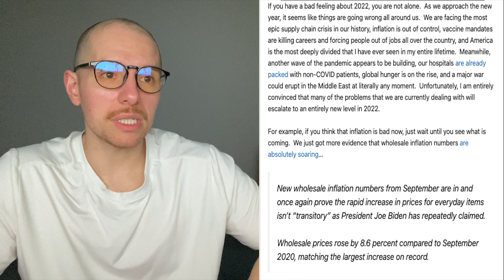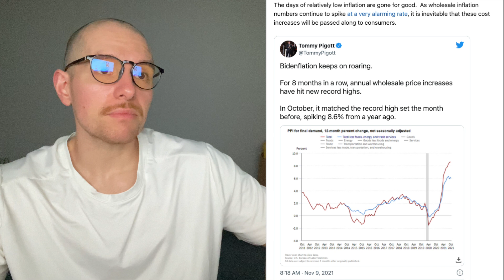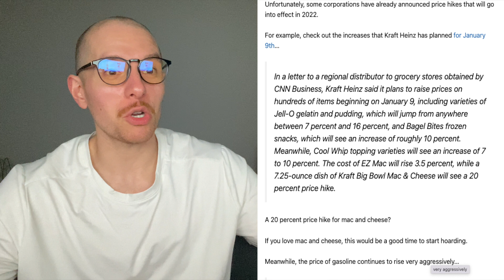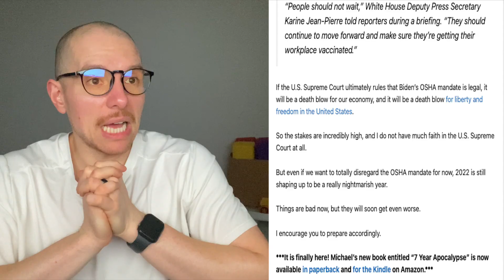2022 Is Going To Be Worse